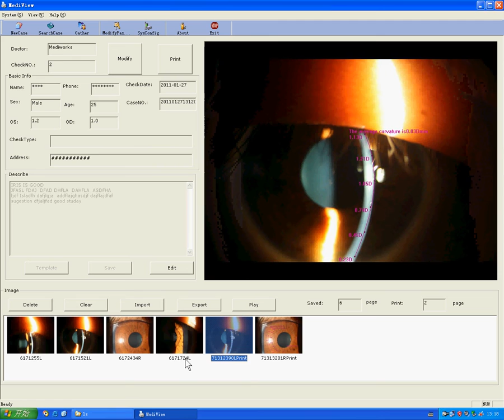8.how to print the report. --- AS-400 -STI Image system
8.how to print the report. --- AS-400 -STI Image system